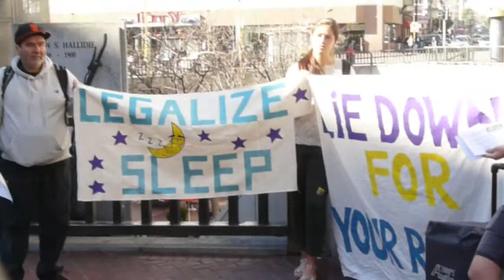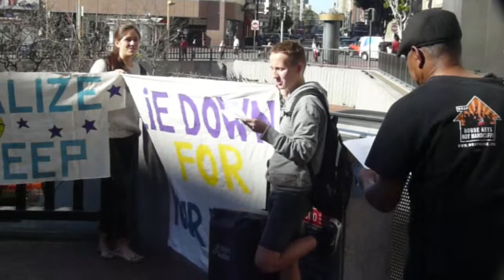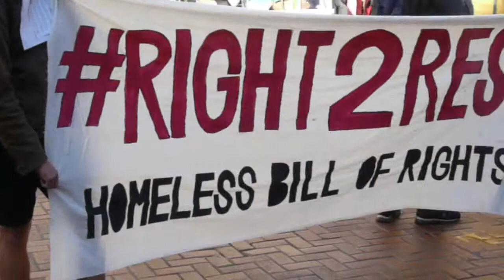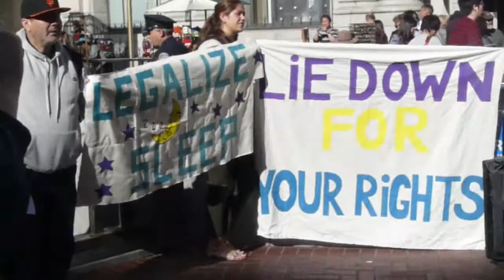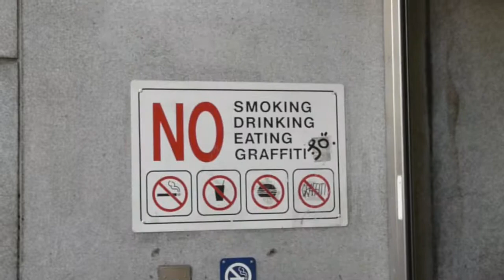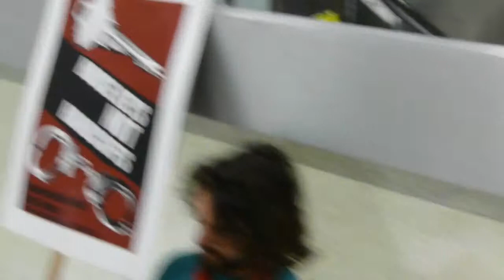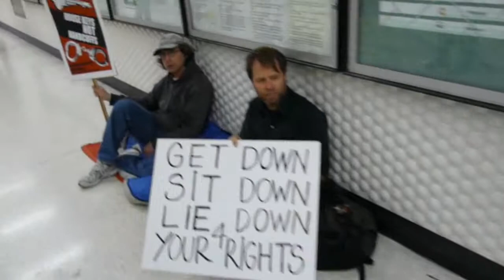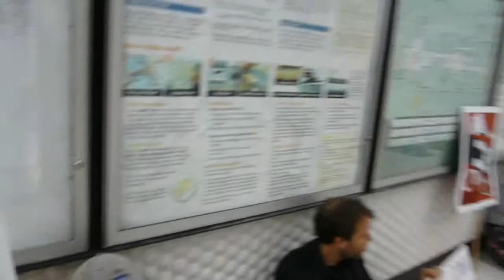Homeless Rally For Right To Rest!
Rally and sleep-in at the Powell Street Bay Area Rapid Transit station.
In the richest City in the richest state in the richest country in the history of the world, people have to sleep in subway stations because there is no social safety net. There are over 7000 homeless youth and adults in San Francisco.